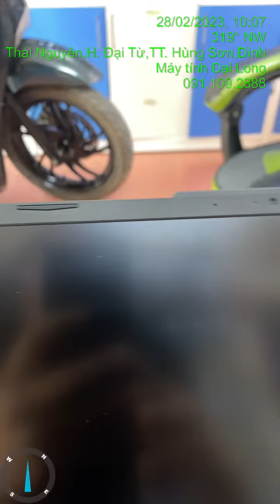Review Chiêc laptop Asus FA506IHR TUF Gaming siêu lướt giá chưa tới 10tr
Cấu hình siêu khủng chiến mọi loại game
Ryzen 5 4600h 12cpus
Ram 16gb
Vga 1650 4gb
Ssd 512gb
Màn 144ghz